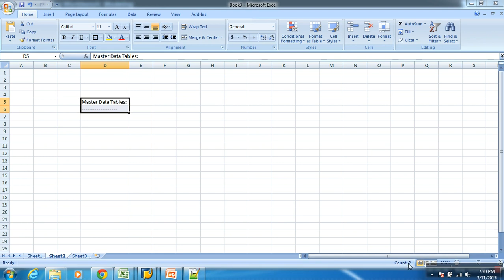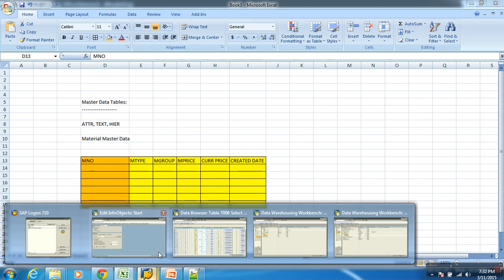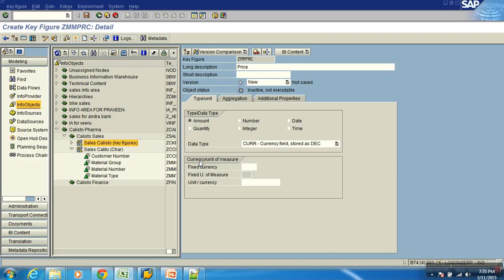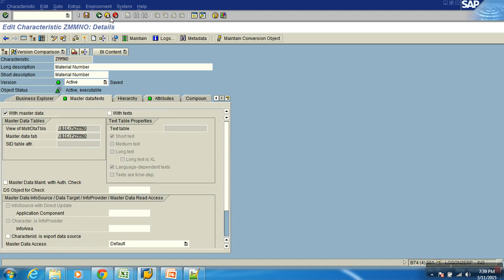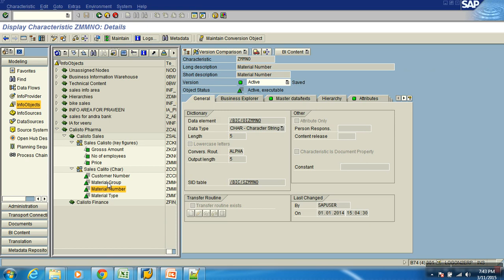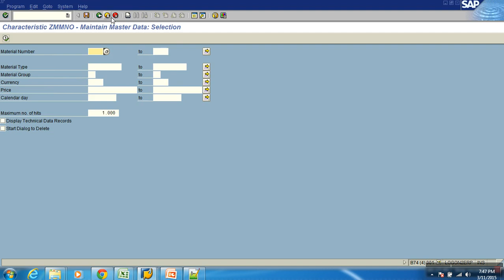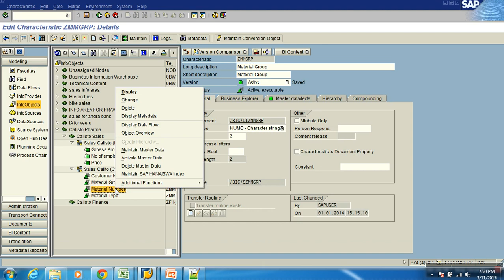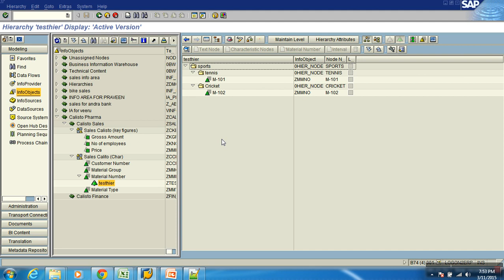5.Master data creation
5.Master data creation